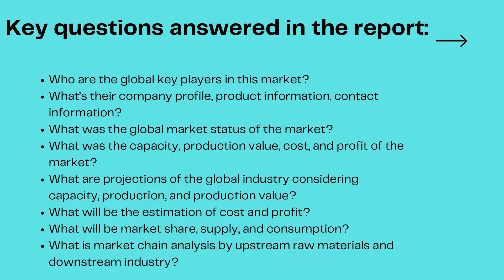Top 10 companies in Germany Ceramic Tableware Market: Verified Market Reports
The Global Germany Ceramic Tableware Market report provides a holistic evaluation of the market for the forecast period (2021–2028).

The report comprises of various segments as well an analysis of the trends and factors that are playing a substantial role in the market. These factors; the market dynamics, involves the drivers, restraints, opportunities and challenges through which the impact of these factors in the market are outlined.

Germany Ceramic Tableware Market, Key Players
• Villeroy & Boch
• Rosenthal GmbH
• Meissen
• KAHLA/Thringen Porzellan
• Seltmann Weiden
• WMF
• BHS tabletop AG (Schnwald
• Bauscher and Tafelstern)
• Fiskars Group

Germany Ceramic Tableware Market, By Product
• Porcelain
• Bone China
• Stoneware (ceramic)
• Others

Germany Ceramic Tableware Market, By Application
• Commercial Use
• Home Use

The drivers and restraints are intrinsic factors whereas opportunities and challenges are extrinsic factors of the market. The Global Germany Ceramic Tableware Market study provides an outlook on the development of market in terms of revenue throughout the prognosis period.